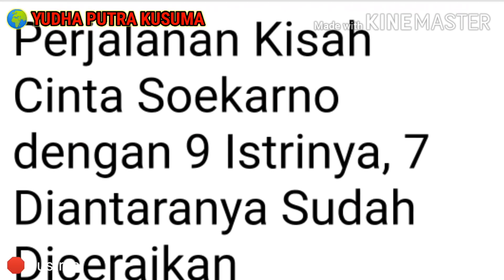Kisah Soekarno yang Terpikat Kemolekan Wanita Ningrat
Semasa jaya dulu, Presiden Republik Indonesia Pertama, Soekarno, memang sempat mengguncang jagat. Orasinya yang berapi-api mampu membangkitkan semangat juang rakyat untuk mengusir para penjajah dari tanah air tercinta.

Bukan itu saja, sepak terjang Soekarno di kancah politik internasional pun patut diacungi dua jempol. Karenanya, Bangsa Indonesia sempat sangat berwibawa di mata dunia.

Meski sebagai sebuah negara yang baru saja merdeka, namun Indonesia menjadi salah satu negara yang cukup disegani, bahkan oleh negara-negara besar, seperti Inggris, Amerika Serikat, maupun Uni Soviet, kala itu.

Tak ayal jika Soekarno menjadi seorang tokoh nasional sekaligus internasional yang sangat disegani, baik oleh kawan maupun lawan. Namun, bukan hanya itu yang menarik dari Bung Karno.

Masih banyak sisi lain dalam diri serta perjalanan hidupnya yang menarik untuk disimak. Salah satunya adalah kepribadiannya yang Don Juan alias Playboy.

Itu, sudah dapat dilihat dari jumlah istrinya yang lebih dari dua.

Dari catatan sejarah dan berbagai sumber yang diperoleh Okezone, Presiden Pertama Periode 1945 hingga 1967 ini memiliki 9 orang istri. Yakni, Siti Oetari, Inggit Ginarsih, Fatmawati, Hartini, Ratna Sari Dewi Soekarno, Haryati, Yurike Sanger, Kartini Manoppo, dan Heldy Djafar.

Menurut Wartakota Live, dari 9 istri Soekarno, 7 di antaranya sudah diceraikan, sebelum akhirnya sang ajal menjemput. Namun, bukan para mantan istri Soekarno yang akan dibahas kali ini, melainkan kisah Soekarno yang terpikat oleh kecantikan sekaligus kemolekan 2 wanita ningrat dari kerajaan di negeri jiran.

Menariknya, kedua wanita ningrat ini masih satu keluarga. Bahkan, statusnya adalah ibu dan anak. Bagaimana kisah selengkapnya? Dirangkum dari berbagai sumber, simak ulasannya berikut ini.